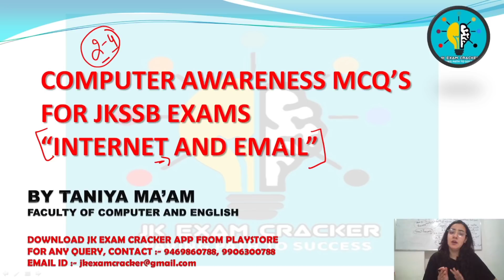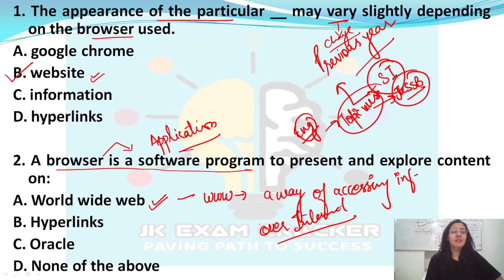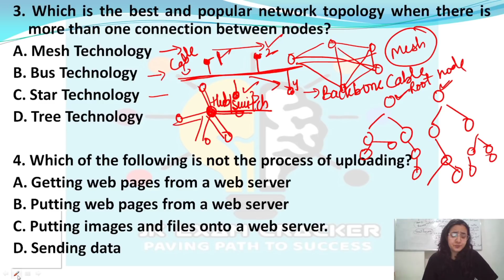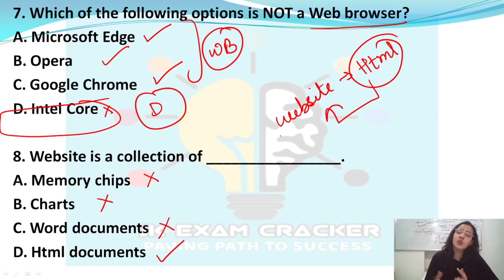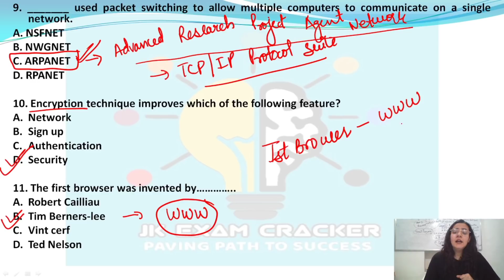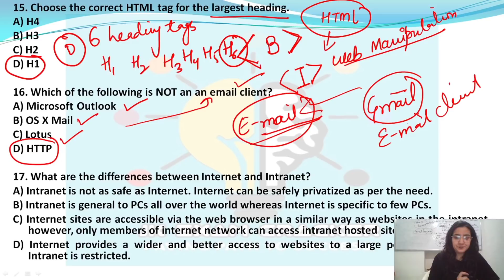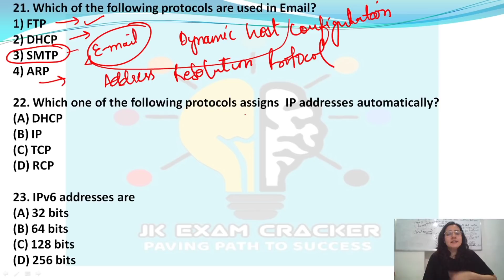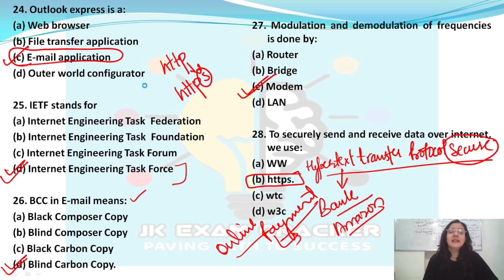INTERNET AND EMAIL MCQ'S II PREVIOUS YEARS QUESTIONS II COMPUTER AWARENESS